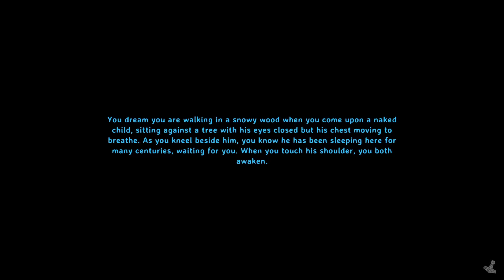Valheim Raft Mapless Day 110